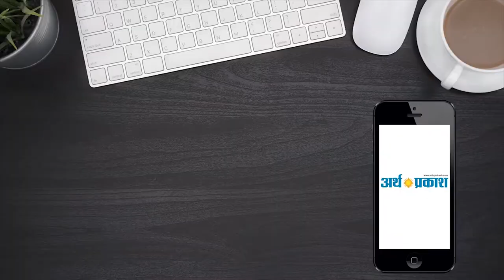Breaking : सूरत के बाद अब लुधियाना में अग्निकाण्ड, साइकिल फैक्ट्री में लगी आग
लुधियाना के गैस पूरा इलाके में साइकिल बनाने वाली बिग मैन फैक्ट्री में लगी भीषण आग, आग लगने की वजह अभी साफ़ नहीं हैं दमकल की गाड़ियां मौके पर पहुंची आग बुझाने के कड़े प्रयास जारी,